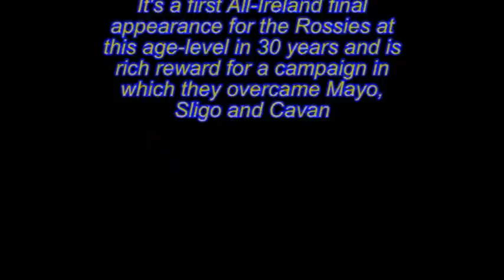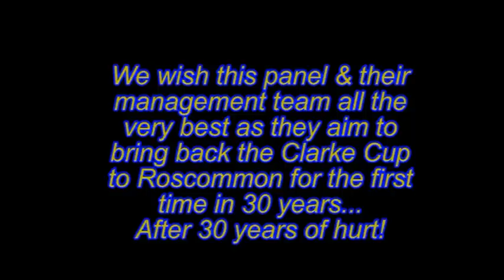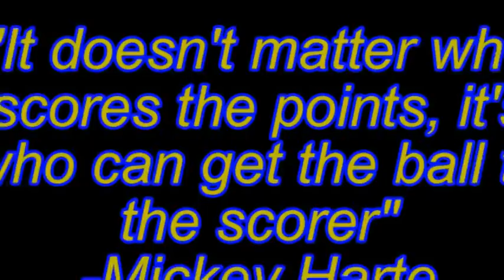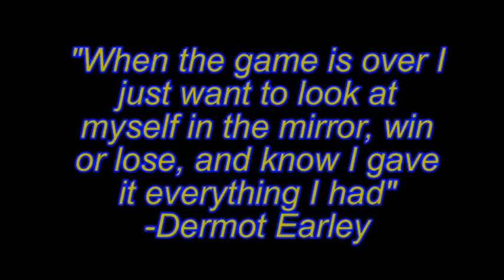Roscommon vs Dublin 2012 All Ireland U21 Final 2012 build up Montage